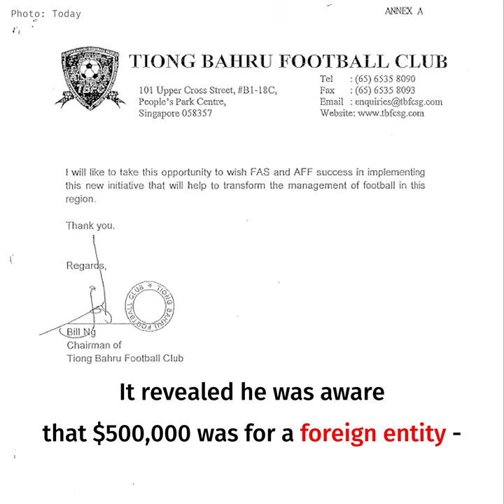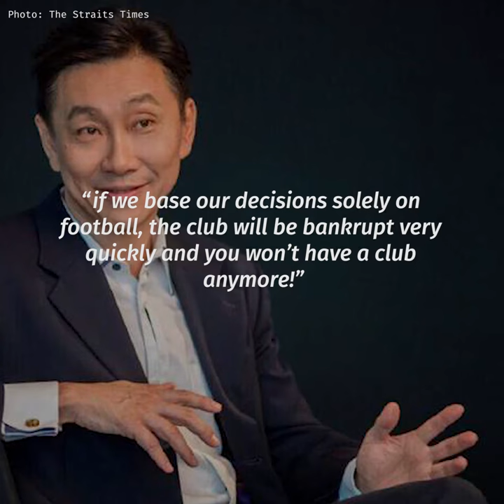The Football Association of Singapore (FAS) $500,000 saga — explained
The FAS saga just got serious, after the police raided Tiong Bahru Football Club and questioned its chairman yesterday.

Turns out that most of its income came from gambling, and just 0.46% of it was spent on the football team.